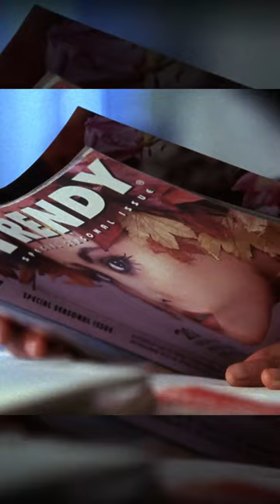Criminals want soft hands too! CSINY Now streaming on Paramount+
CSINY | Now streaming on Paramount+